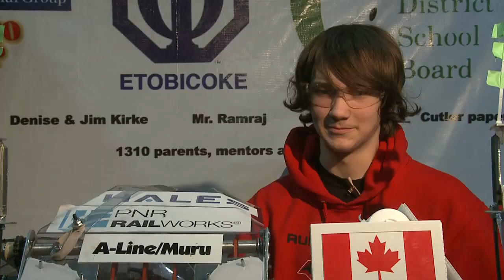First Robotics Competition Build a robot in 6 weeks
Could you build a robot in 6 weeks that can play Frizbee and climb a pyramid ? Well the students at Runnymede High school did. Come see them compete at the Hershey Center in Mississauga at the First  Robotics World High School Competition. Everyone is  a winner with the experience gained and the fun.